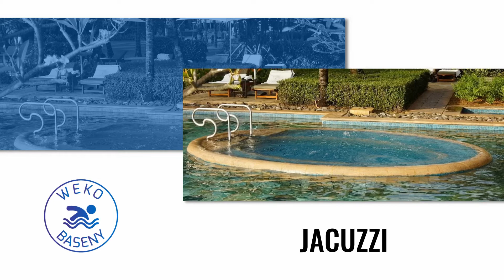Baseny kąpielowe Gdańsk Weko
BasenyKąpielowe to nasza specjalność. W 1996 roku otworzyliśmy firmę Weko. Znaleźć nas można w Gdańsku. Właścicielem jest Grzegorz Pęczak.

Trudnimy się budową basenów. W ofercie mamy baseny zewnętrzne oraz wewnętrzne. Zamówić można także basen kryty. Wykonujemy również jacuzzi oraz baseny SPA. Wybierać można spośród różnych wanien z hydromasażem.

Budujemy także łaźnie. Sprzedajemy i montujemy wiele akcesoriów basenowych, jak choćby folia basenowa oraz proponujemy chemię basenową.

Uzupełnieniem oferty jest montaż systemów nawadniających i pomp ciepła.